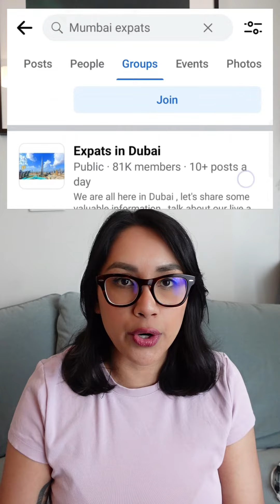Free Ways to Improve your English!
Do you want to learn free ways to practice your English language speaking? Well, in today's video, I share my #1 tip on how to find free speaking practice in your city!